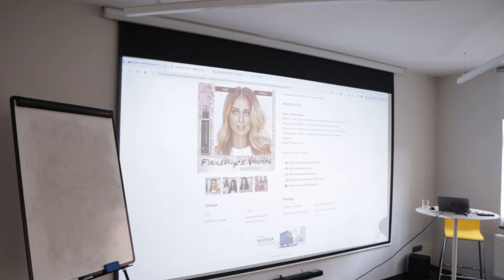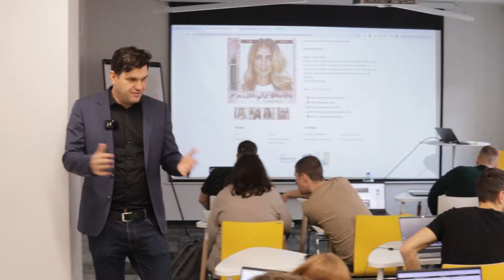Jak Wyglądają Warsztaty z Dropshippingu? (Vlog)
Dzisiaj w nieco luźniejszym filmie przedstawiam wam relację z mojego szkolenia z dropshippingu. Mam nadzieję, że widzę się z którymś z was podczas kolejnej edycji!